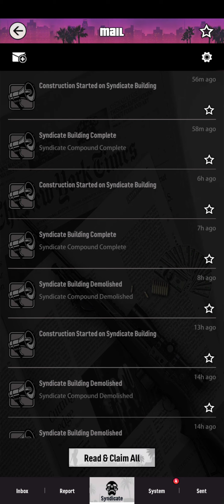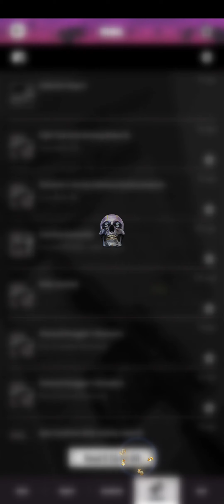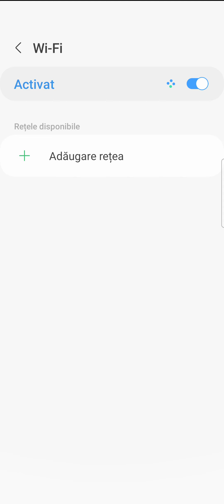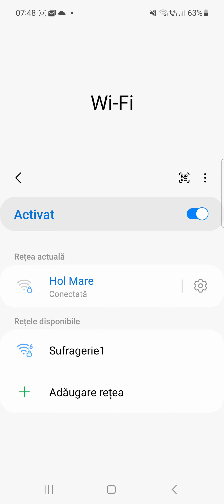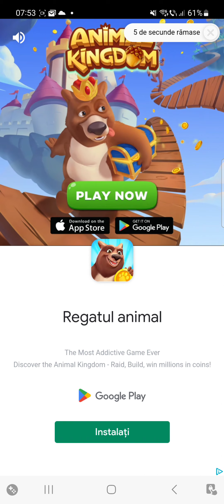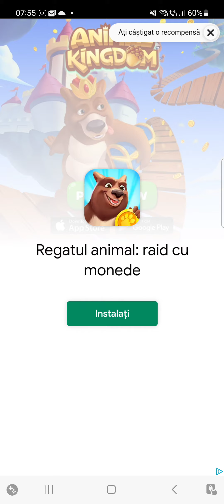City of wars warzone normalday SEASIDEADVENTURE diamonds IN THE SKY THE hustle 7